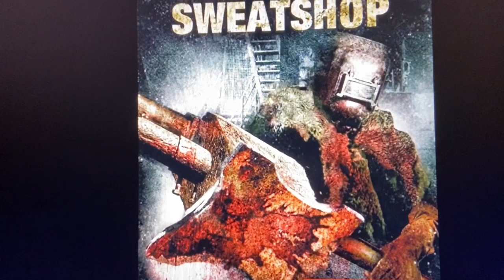Sweatshop (2011) Kill Count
Original video from Death Central. This is just and edited version.